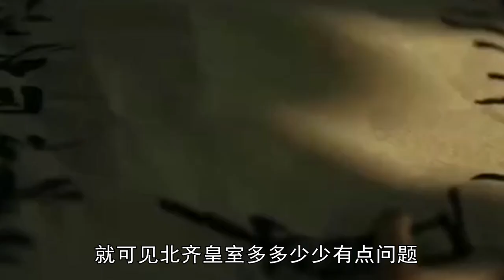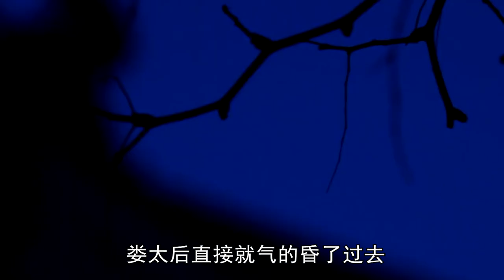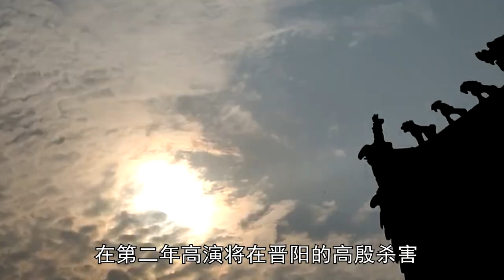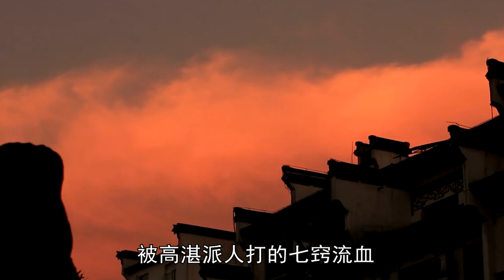《陸貞傳奇》背後的中國古代最禽獸王朝，北齊。皇帝幾乎沒有正常人。只有你想不到，沒有它沒幹過的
00:00 序言
00:24 北齊的建立
01:52 禽獸皇帝輪番登場
04:58 惡人高湛
07:13 陸令萱誤國

北齊（550年～577年），是中國南北朝時期的北朝政權之一，由東魏權臣高歡次子高洋所建。歷經六帝，享國二十八年。
東魏權臣高歡死後，長子高澄繼專魏政，將篡未篡之時，被家奴刺殺。其弟高洋襲比特，廢掉東魏的傀儡皇帝孝靜帝，於550年（庚午年五月戊午日），即帝位，國號齊，建元天保，建都鄴城，史稱北齊。因皇室姓氏為高氏，故又稱高齊。
北齊繼承了東魏所控制的地盤，佔有今黃河下游流域的河北、河南、山東、山西以及蘇北、皖北的廣闊地區。同時與其並存的王朝有西魏、北周（取代西魏）、梁、陳（取代梁，但只佔有前者部分領土）等。北齊天保三年（552年）以後，北擊庫莫奚、東北逐契丹、西北破柔然，西平山胡，南取淮南，勢力一直延伸到長江邊，這時北齊的國力達到鼎盛。武成帝昏庸好色，北齊國力大衰，不久去世，由後主高緯繼立。高緯也是昏庸好色，國政混亂，還誅殺名將斛律光。之後北齊被南陳攻下淮南，並在577年亡於北周。

The Northern Qi Dynasty (550-577) was one of the Northern Dynasty regimes in the northern and Southern Dynasties of China. It was built by Gao Yang, the second son of Gao Huan, a power minister in the Eastern Wei Dynasty. After six emperors, he enjoyed the country for 28 years.

After the death of Gao Huan, the power Minister of the Eastern Wei Dynasty, Gao Cheng, the eldest son, was assassinated by domestic slaves when he usurped Wei politics. His younger brother Gao Yang attacked the throne and abolished the puppet emperor Xiaojing of the Eastern Wei Dynasty. In 550 (May 5, Geng Wu year), he was the emperor. His country name was Qi, Jianyuan Tianbao, and his capital was Yecheng, which was called the Northern Qi Dynasty in history. Because the royal family name is Gao, it is also called Gao Qi.

The Northern Qi Dynasty inherited the territory controlled by the Eastern Wei Dynasty and occupied the vast areas of Hebei, Henan, Shandong, Shanxi, Northern Jiangsu and Northern Anhui in the lower reaches of the Yellow River. At the same time, it coexisted with the Western Wei Dynasty, the Northern Zhou Dynasty (replacing the Western Wei Dynasty), Liang and Chen (replacing Liang, but occupying only part of the territory of the former), etc. Three years after Tianbao of the Northern Qi Dynasty (552), it attacked kumoshi in the north, chased Qidan in the northeast, broke Rouran in the northwest, Pingshanhu in the West and Huainan in the south. Its power extended to the Yangtze River. At this time, the national strength of the Northern Qi reached its peak. Emperor Wucheng was fatuous and lecherous. The national strength of the Northern Qi Dynasty declined greatly. He died soon and was established by the later Lord Gao Wei. Gao Wei is also fatuous, lecherous, chaotic national politics, and kills the famous general Hu Luguang. Later, the Northern Qi Dynasty was captured by Nanchen in Huainan and died in the Northern Zhou Dynasty in 577.